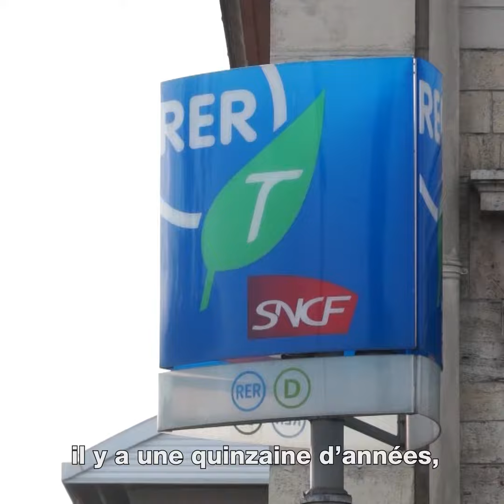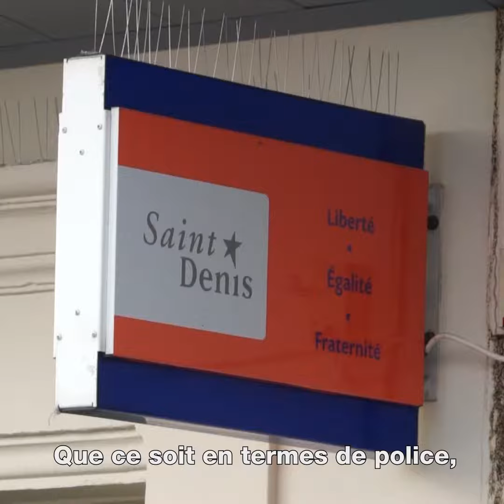DIRECT, Laurent Russier, un nouveau local de Police municipale à Saint-Denis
Laurent Russier, Maire de Saint-Denis, présente le nouveau local de la police municipale à la gare.